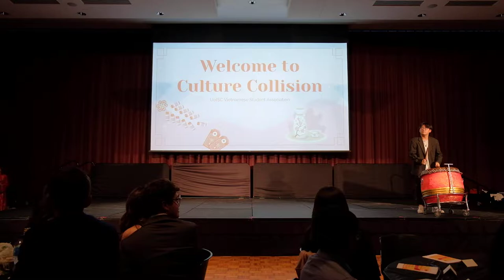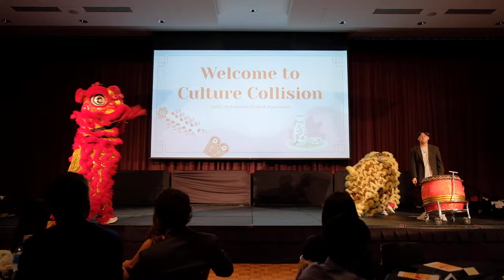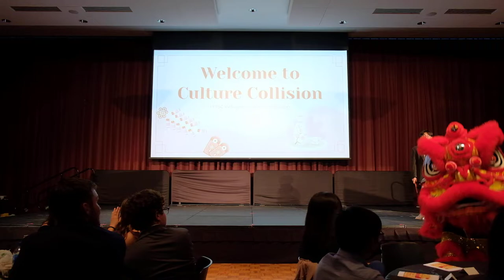Culture Collision 2022 Lion Dance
Choreographed by Bobby Dinh, Music Mix by Sophia Cong

Performers:
Alex Nguyen
Bobby Dinh
Ethan Calderon
Lucas Klap
Matthew Yeo